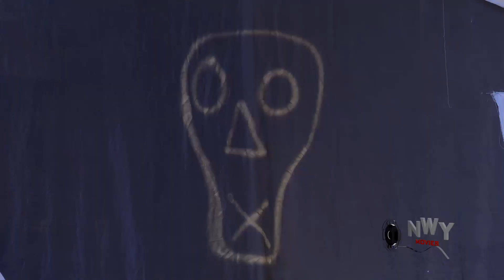Good Fellas Ladies Club "Season 5&6"- Uju Okoli 2023 Latest Nigerian Nollywood Movie